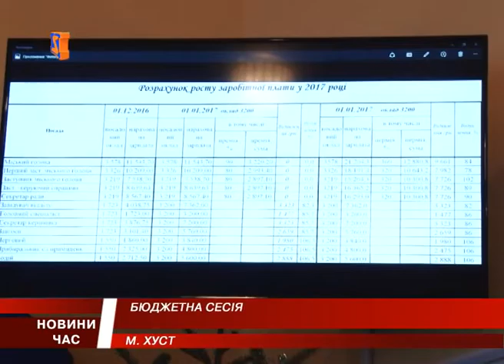Підсумкове засідання сесії Хустської міської ради